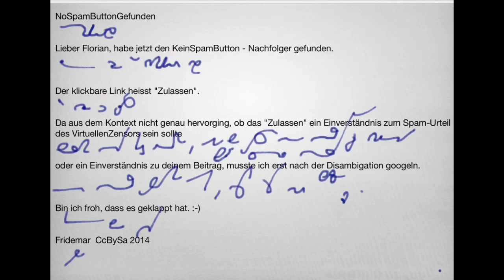NoSpamButtonGefunden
Der NoSpamBButton heisst Zulassen